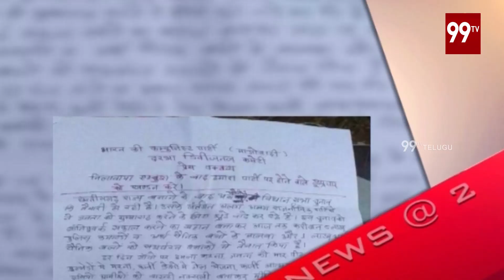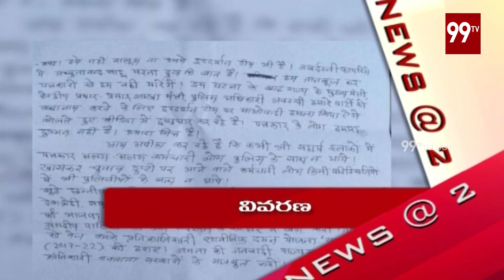99 TV News 2PM Headlines | 11-02-2018 | 99 TV Telugu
99 TV News 2PM Headlines | 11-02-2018 | 99 TV Telugu.